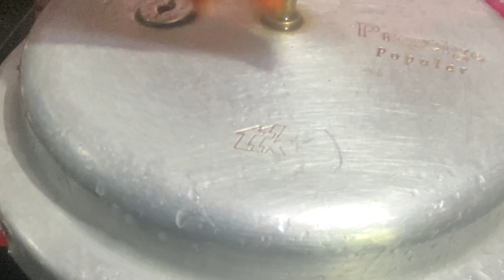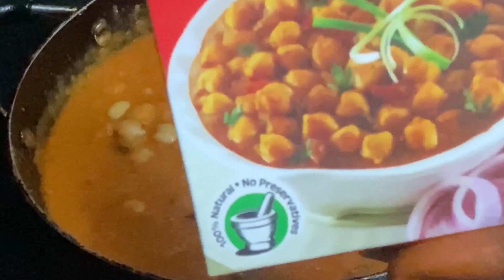వరలక్ష్మీ వ్రతం ముందురోజు ఇలా | మా అల్లుడు ఆషాఢం తరువాత ఇంటికి వచ్చిన శుభ తరుణం